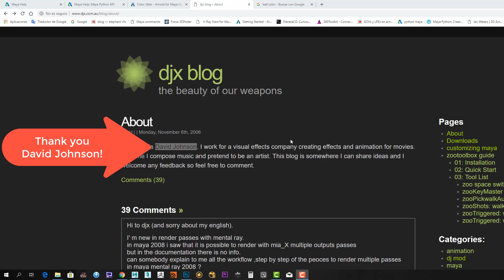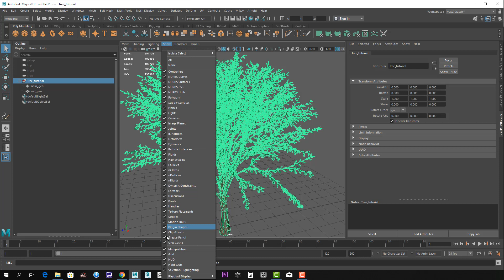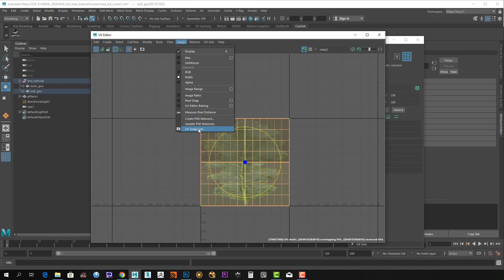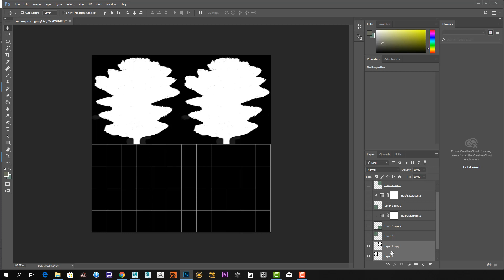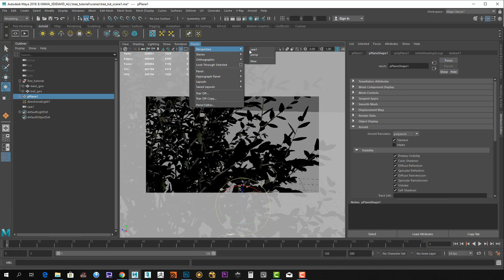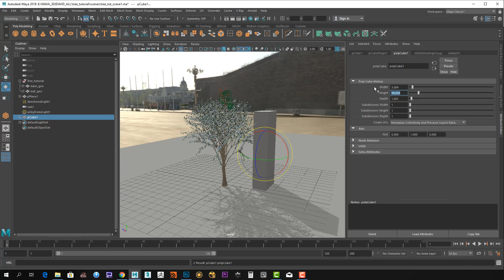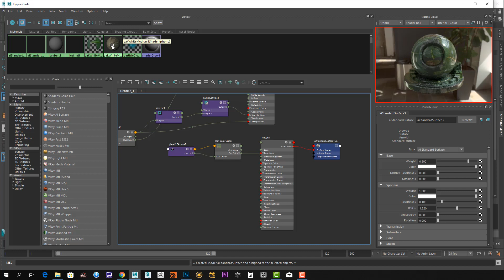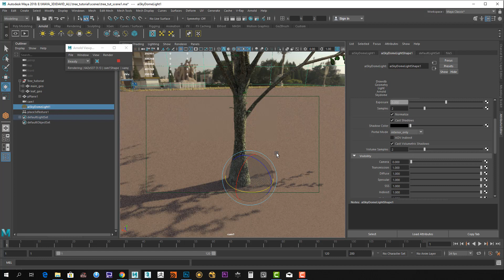How to install djPFXUVs for leaf Trees and Grass PaintFX-Pt1_AutodeskMaya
'Random' color leaf. :3  Maya 2018, test in mayor version before!